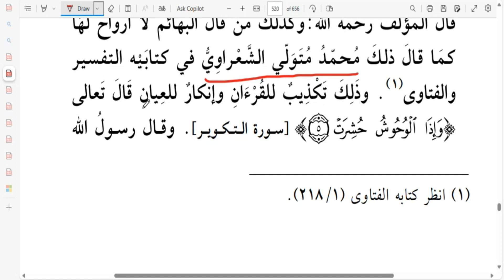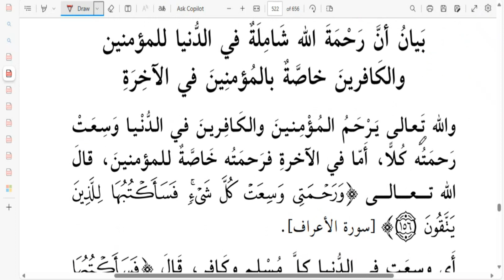The Soul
From "Ash-SharH Al-Qaweem (the Straight Explanation)" of the greatest contemporary matn (text) in ^aqidah (creed) that follows the style of the scholars of old: "As-Sirat Al-Mustaqim (the Straight Path)" by Shaykh ^Abdullah Al-Harariyy.